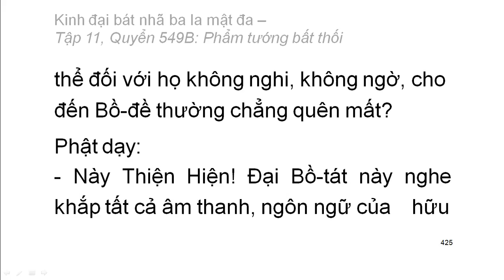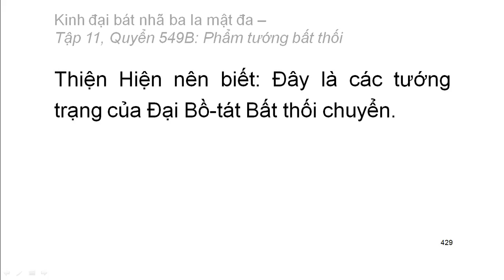Quyển .../600: Kinh đại bát nhã ba la mật đa (tiếp)